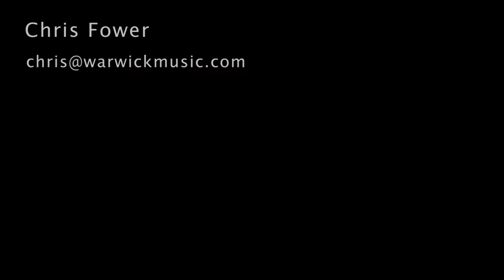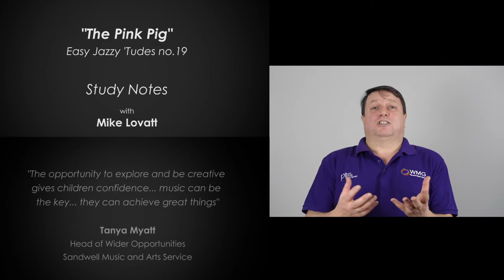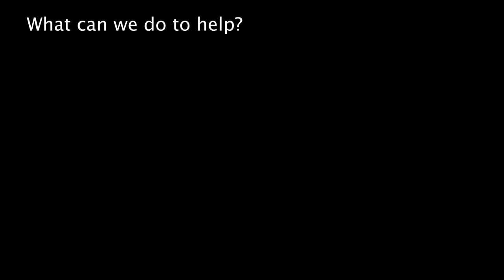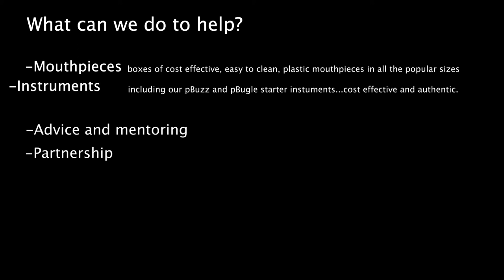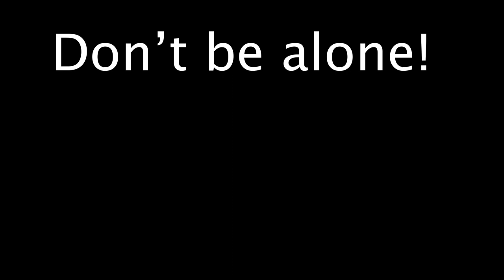pBone Music: Who We Are | Start Your Brass Program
In this presentation, created for the 2021 NAMM Believe in Music Week, Chris Fower talks about Warwick Music Group, now known as pBone Music.

Chris shares our aims and beliefs and how we can help develop and support brass projects and programs.

Starting a brass program might sound like a lot of work - with a lot of expense. But starting a beginner brass journey can be made more accessible with instruments like pBuzz, pBone, pTrumpet, pCornet, and more.

Lightweight, accessible, robust, easy to clean, store, and maintain, pInstruments are the ideal introduction to brass instruments. By introducing the fundamental techniques of brass playing at an earlier stage, students can progress quickly to brass instruments. And that means more retention, more musicians, and more fun!

To check out the pInstrument range and find out how more about starting your brass program, head